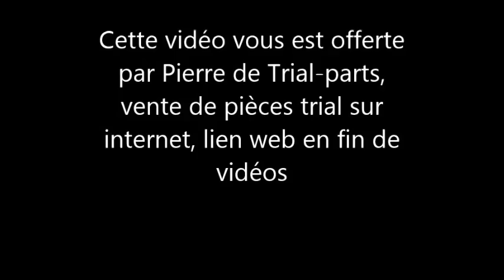Gremillet Allexnadre Gagne le Trial de Nancy Devant Maxime Varin